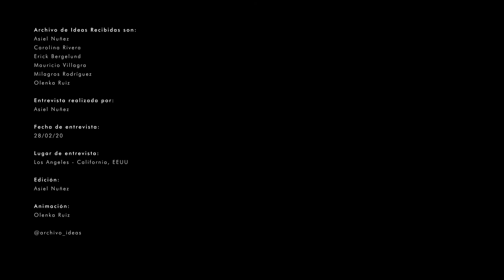#22 Liam Young // Speculative Architecture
1. Presentación
2. Origen
3. Mentores y Maestros / Influencias
4. Lugar memorable
5. Dia a día
6. Docencia / Academia
7. Procesos y aprendizajes

Liam Young es un director de cine y arquitecto nacido en Australia. El trabajo de Young se sitúa dentro de los campos de la ficción del diseño y el diseño crítico. Su trabajo explora los límites cada vez más difusos entre el cine, la ficción, el diseño y la narración con el objetivo de crear prototipos e imaginar el futuro de la ciudad. Utilizando diseño especulativo, películas y la visualización de ciudades imaginarias, abre conversaciones cuestionando la existencia urbana, haciendo preguntas provocativas sobre los roles de la arquitectura y el entretenimiento. Young aborda su trabajo como arquitecto como un autor de ciencia ficción, o futurista. A través de sus proyectos que escapan a las definiciones tradicionales de cómo un arquitecto practica, Young ha causado cierta controversia en el campo de la arquitectura y la sección de comentarios en el blog de la industria Archinect con su afirmación de que "Las habilidades de un arquitecto se desperdician por completo en la construcción de edificios".

Young es uno de los fundadores del grupo de expertos de Urban Futures Tomorrows Thoughts Today y del estudio de investigación nómada Unknown Fields. Young fue anteriormente profesor visitante de arquitectura en la Universidad de Princeton y actualmente ocupa un puesto en la Architectural Association en Londres y dirige la maestría en ficción y entretenimiento en el Instituto de Arquitectura del Sur de California con Alexey Marfin en Los Ángeles.

(eng)

Liam Young is an Australian born film director and architect. Young's work is situated within the fields of design fiction and critical design. His work explores the increasingly blurred boundaries among film, fiction, design and storytelling with the goal of prototyping and imagining the future of the city.

Entrevista realizada por: Asiel Nuñez
Fecha de entrevista: 28.02.20
Lugar de entrevista: Los Angeles - California, Estados Unidos
Edición: Asiel Nuñez
Animación: Olenka Ruiz